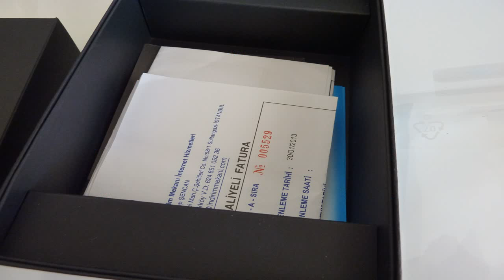Günde 20 HAYIR'dan Finansal Özgürlüğe Ray Higdon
Always Ahead! - .

Visit for this Thursday's Live Google Hangout with some awesome training from our team members who are duplicating like crazy, a.

 - If you are like me and enjoy living in your bubble and not call your lea.

Blogging is an indirect selling method which can be extremely effective..